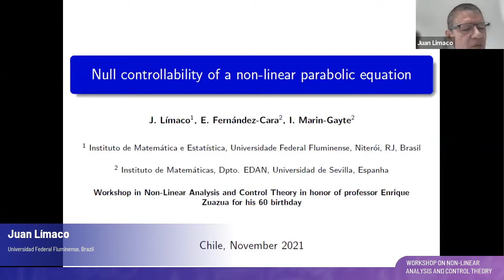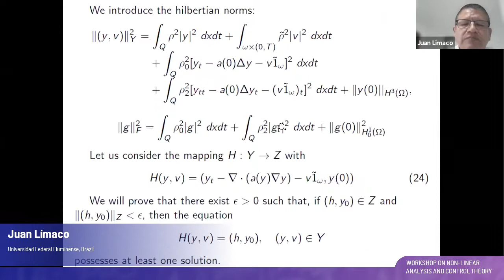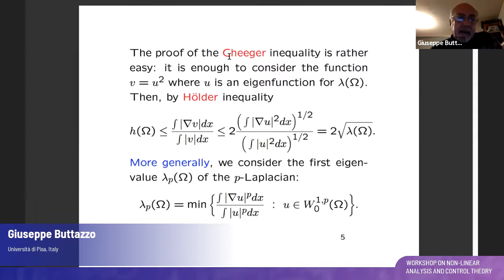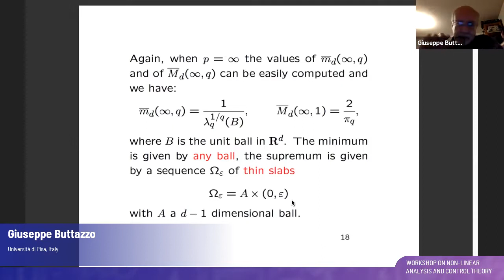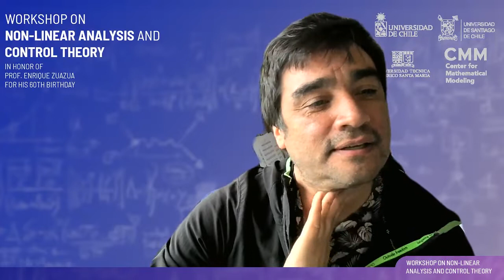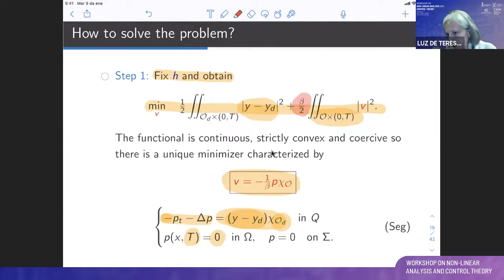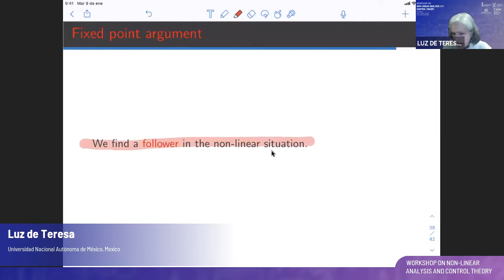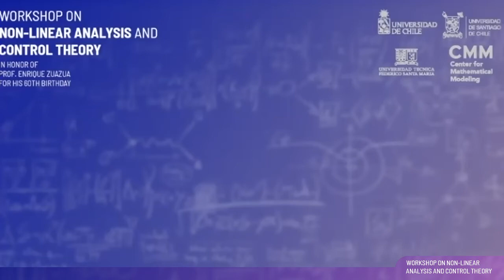Workshop on Non-Linear Analysis and Control Theory - Day 2 / Session 04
A group of colleagues and friends of Professor Enrique Zuazua organized an International Workshop on Non-Linear Analysis and Control Theory to commemorate his 60th birthday. Workshop held online between November 3-5, 2021. Professor Zuazua has contributed to this interesting subject, with many fundamental ideas, techniques and fruitful collaborations with colleagues from all over the world.
Talks:
Local null controllability of a quasi-linear parabolic equation in dimensions 2 and 3 - Juan Límaco, Universidad Federal Fluminense, Brazil
Variations on a theme by Cheeger - Giuseppe Buttazzo, Università di Pisa, Italy
On hierarchical control of parabolic equation - Luz de Teresa, Universidad Nacional Autónoma de México, Mexico